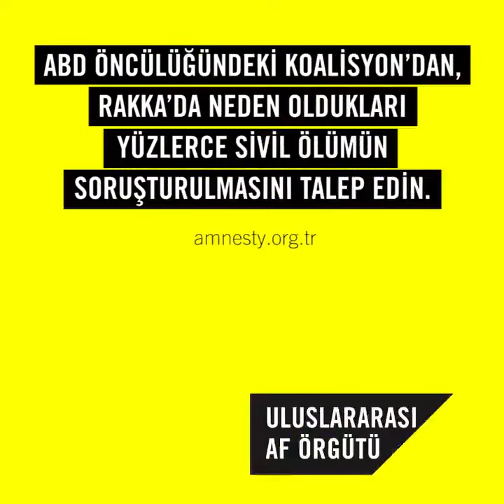Hepsi aynı aileden! Bir gecede 39 kişi can verdi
Uluslararası Af Örgütü'nün Twitter hesabı üzerinden paylaştığı videoda, ABD'nin Rakka'da düzenlediği operasyonda, bir gecede Badran ailesinden 39 kişinin hayatını kaybettiği ortaya çıktı.

ABD öncülüğündeki Koalisyon'un Rakka operasyonu sırasında hayatını kaybeden Badran ailesinin son görüntüleri.

Videoda ki aile üyeleri de dahil, Badran ailesinden 39 kişi, bir gecede hayatını kaybetti.